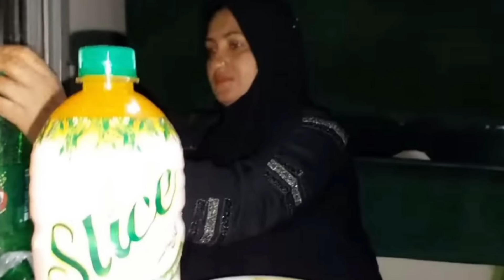ne dil ki bt kar di|Baap and beti salma ne milkar maa ko peeta maa ki chadar daag daar kr di